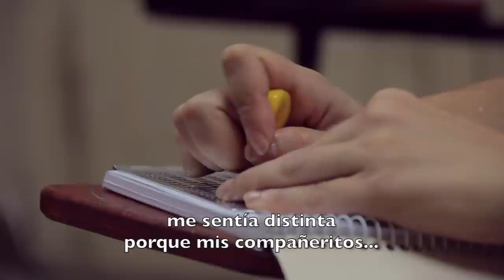Nunca es tarde para luchar por un sueño. ¡Dale Paraguay!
María Laura Olivera, madre de un niño que asiste a Teletón, nos enseña que nunca es tarde para perseguir algo que anhelamos. Con trabajo y esperanza, podemos lograr cualquier objetivo que nos propongamos. El testimonio de Maria Laura es un “¡DALE!” que nos motiva a luchar por nuestros sueños.

Conocé a María Laura y a su familia este 16 y 17 de octubre. ¡Dale Paraguay!